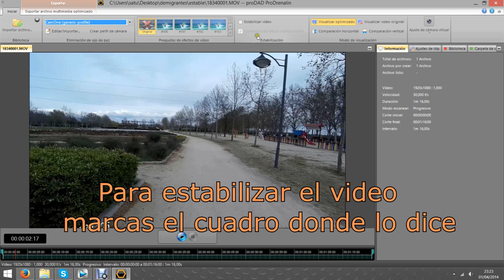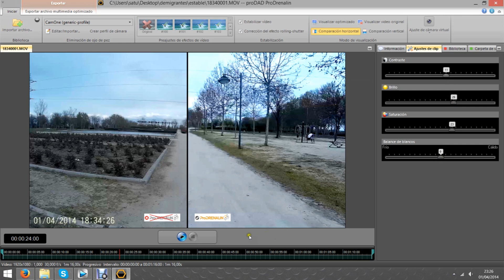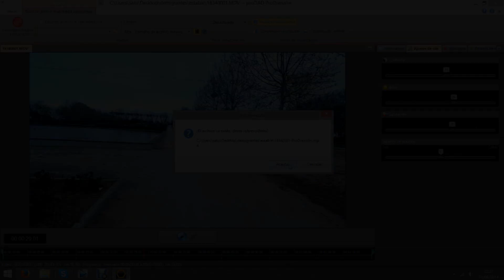Estabilizar Video por Software - Steadycam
Steadycam for your action camera by software
Programa: ProDrenalin